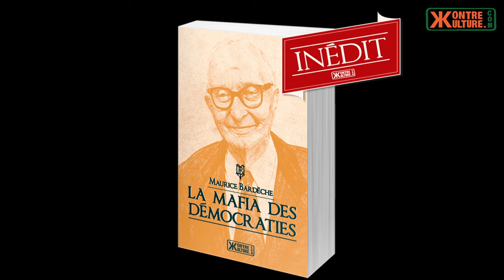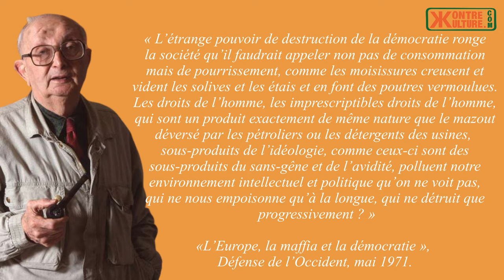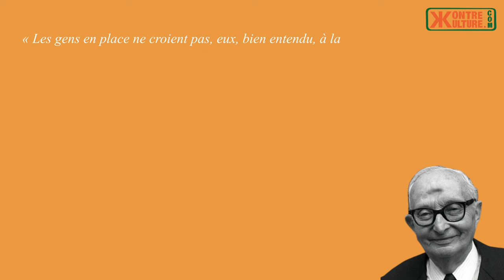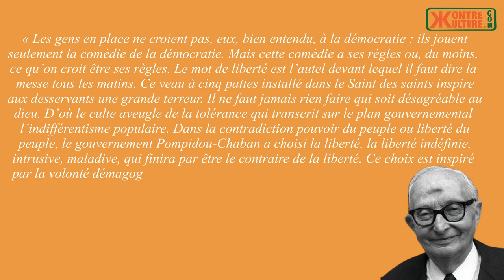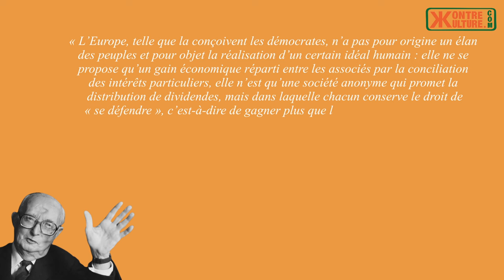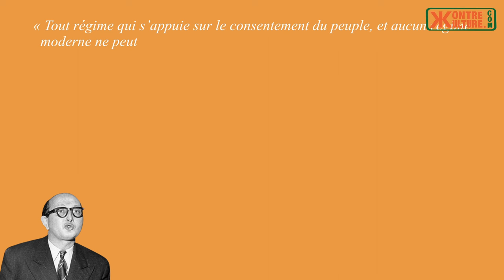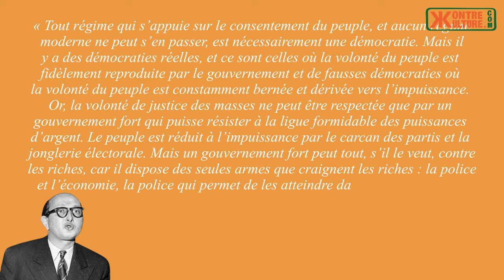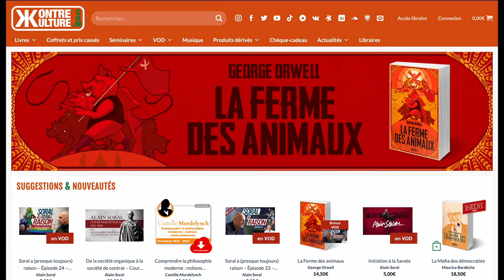Conseil de lecture de Jérôme Bourbon : « La Mafia des démocraties » (Maurice Bardèche)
La mafia des démocraties, livre inédit de Maurice Bardèche disponible sur Kontre Kulture